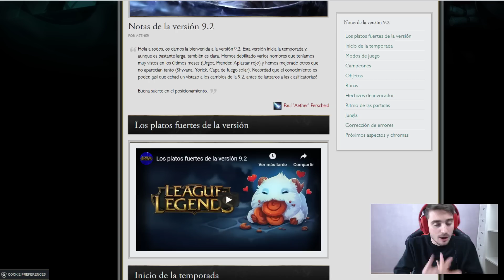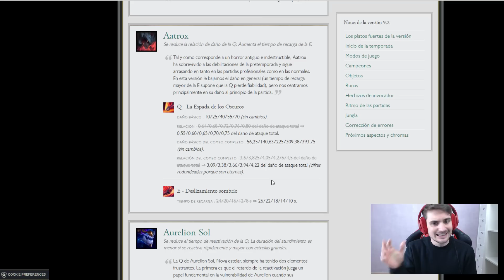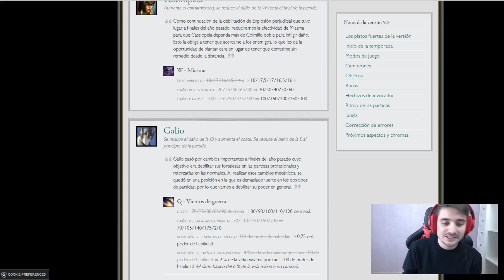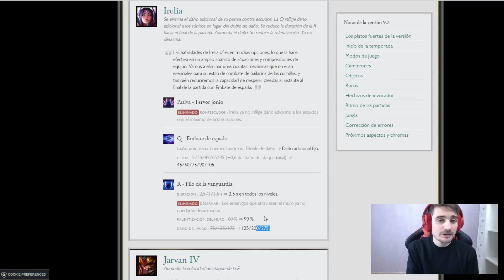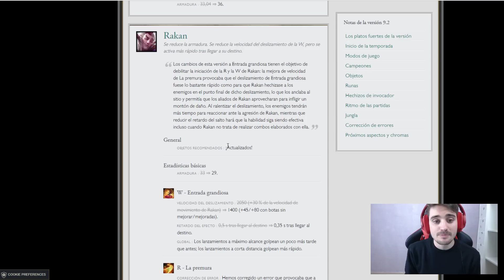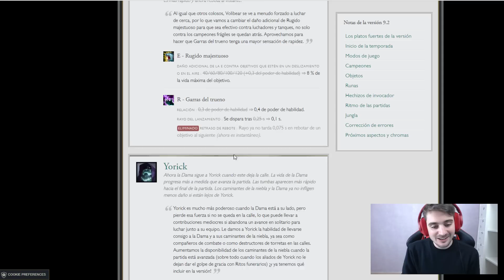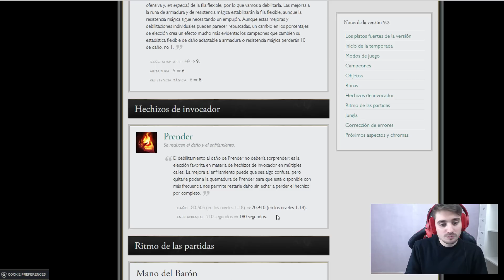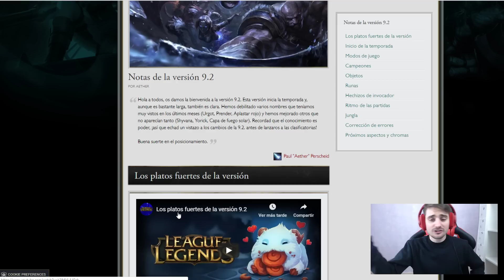¡¿RIOT NERFEA A LOS SUPPORTS EN EL PRIMER PARCHE?! NOTAS 9.2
Horario en Twitch 16:00 hasta 11:00